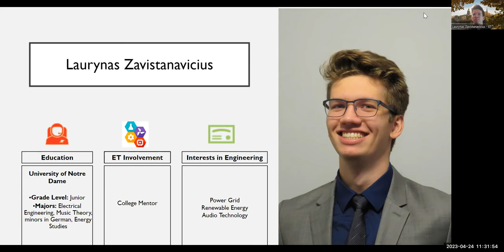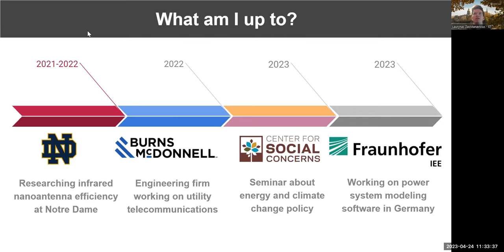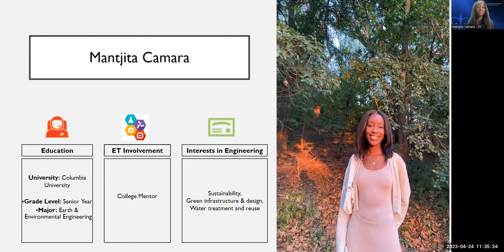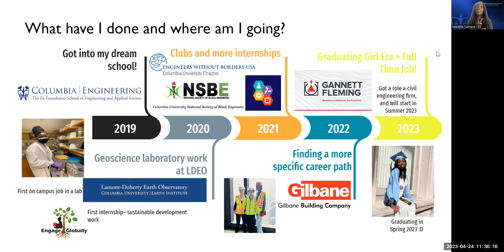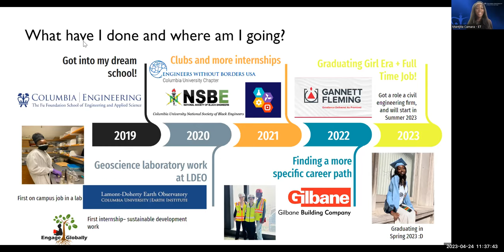Electric Vehicle Virtual lab day Q & A 4/24